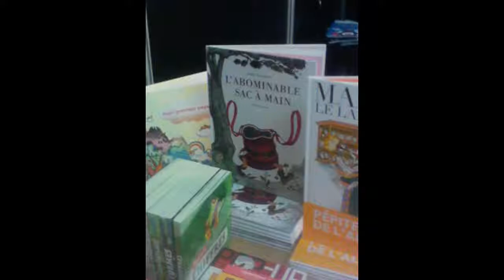Skeleton - oh! (audio)